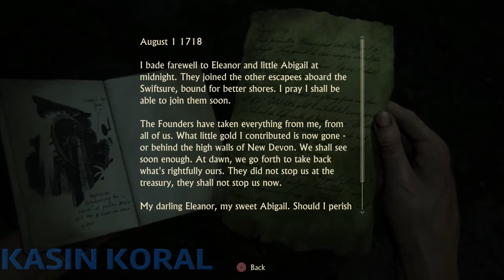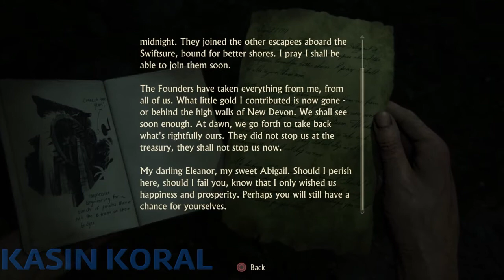Rolling With Elena - Uncharted 4: A Thief's End